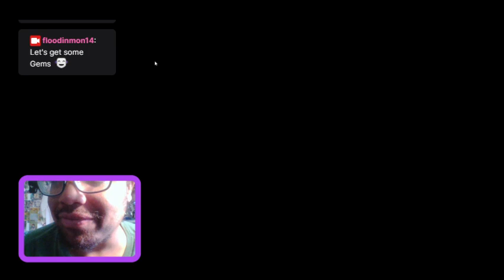Yu-Gi-Oh! Master Duel - Playing Venoms Aliens in the Monster Type Festival 100% Winrate!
Yugioh Master Duel Playing Venoms in the Monster Type Festival

Hey guys, how's it going? In today's stream, we build our Deck in Preparation for the Monster Type Festival that features: Beasts, Winged Beasts, Reptiles, and Beast-Warriors!  Enjoy XD.  You get Medals Plus Gems no matter what; so, in order to try to get ALL the gems possible we're gonna rock a pretty BAD archetype ~ Venoms!  Wish me luck guys, and I hope u enjoy this stream.  It was a loads of fun XD

FACE CAM Fridays on Wed

This is my stream VOD from Day 1 of the Festival.  In this stream, we'll try to play until we reach the last reward of 300 Gems.  So, we decide to roll with the Venominaga Turbo Deck to try out some of the combos.  We also play with the Agents Deck in order to do Link combos in order to reach the Parshath Link Monster for Daily Missions.  This seemed really fun to play in and there are plenty of Gems to collect overall in this Event.  Good luck.

Spell Cards
1 x Raigeki
1 x Harpie's Feather Duster
1 x Reborn the Monster (Monster Reborn)
1 x Timidity
1 x Dark Ruler No More
1 x Ready Fusion
1 x The Sanctuary in the Sky
1 x Valhalla, Hall of the Fallen
2 x The Sanctum of Parshath
1 x Mystical Space Typhoon

Trap Cards
1 x Negate Attack
3 x Solemn Judgment
1 x Solemn Warning
2 x Divine Punishment
1 x Solemn Strike
3 x Rebirth of Parshath
1 x Parthian Shot
1 x Red Reboot
1 x Call of The Haunted
1 x Shadow Imprisoning Mirror
2 x Fallen Sanctuary

Extra Deck
2 x Allvain, The Essence of Vanity
2 x Cupid Pitch
2 x The Executor of The Underworld - Pluto
3 x Ancient Sacred Wyvern
1 x Masterflare Hyperion
3 x Protector of The Agents - Moon
1 x Celestial Knghtlord Parshath
1 x Herald of Mirage Lights